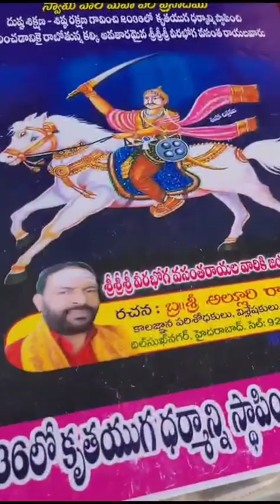Hyderabad ke Gurukul Mandir me Muballigheen-e-Islam ne Islam pesh kiya.